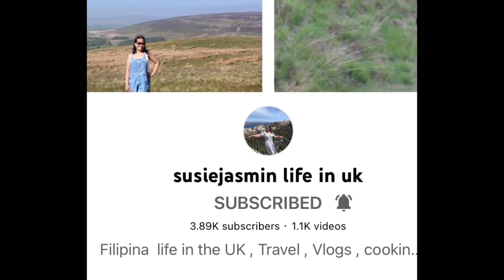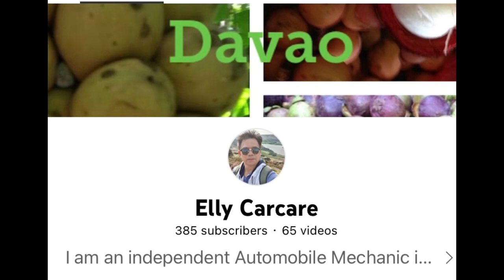Magpet North Cotabato